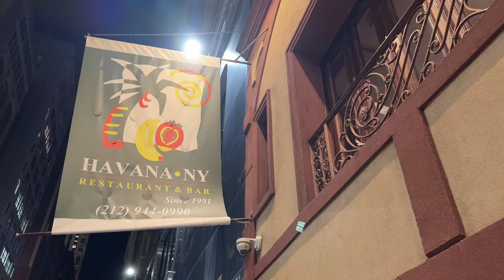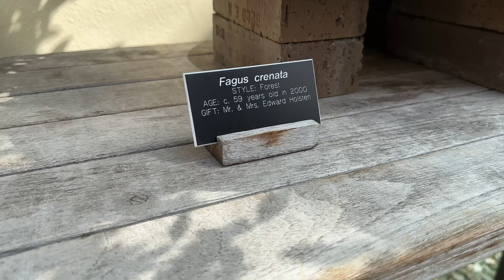A Garden In The Big City - Brooklyn's Botanic Garden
New York City is one of our favorite vacation spots, but we have not yet seen all of it! On this trip we visited Brooklyn, central Manhattan, the towering heights above, and the Met Cloisters!